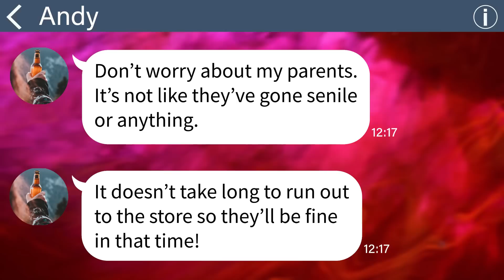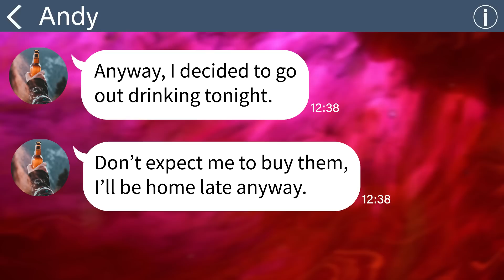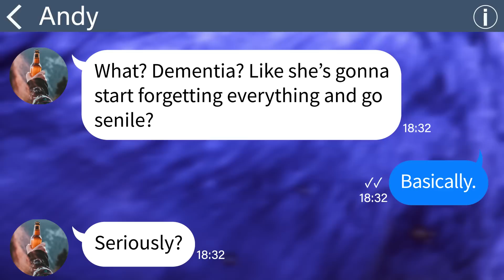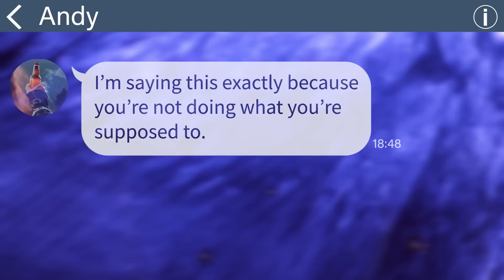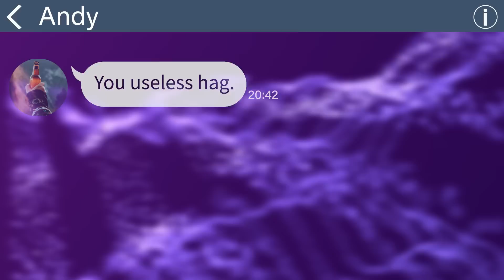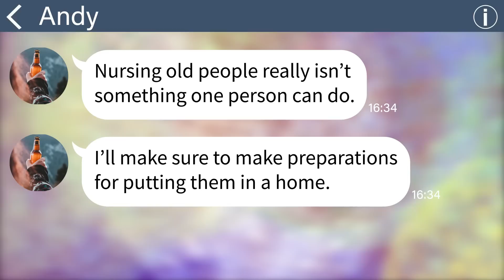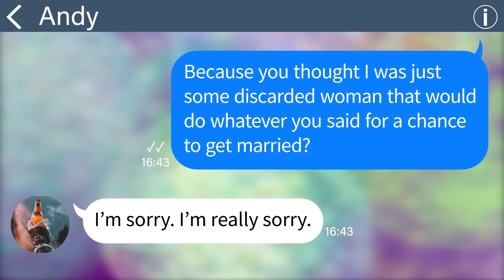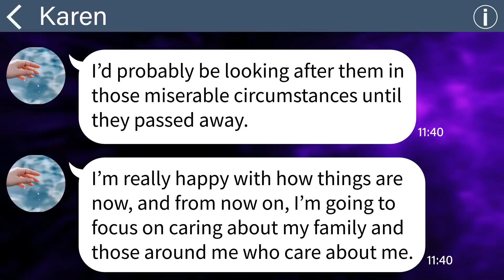【Apple】My husband who does nothing but go out drinking and forces me to take care of his parents....